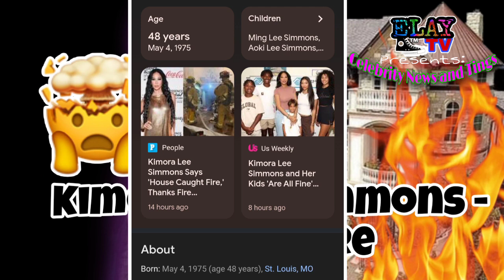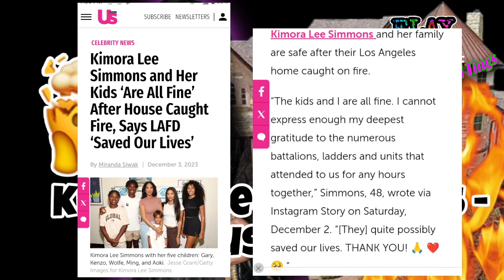Kimora Lee Simmons House Catches on FIRE 🏠🔥😬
Kimora Lee Simmons house cought on fire!!
Oh-noo! 😱🔥😬

PEOPLE (People Magazine) Article titled:
"Kimora Lee Simmons Says 'House Caught Fire,' Thanks Fire Department who 'Quite Possibly Saved Our Lives'"

U.S. Magazine - The news article is titled:
"Kimora Lee Simmons and Her Kids ‘Are All Fine’ After House Caught Fire, Says LAFD ‘Saved Our Lives’"

Musical CItations
Song called: Feel Something
Song made by: If Found
(This song is played in the intro)

**FAIR USE** Copyright Disclaimer under section 107 of the Copyright Act 1976, allowance is made for “fair use” for purposes such as criticism, comment, news reporting, teaching, scholarship, education, and research.